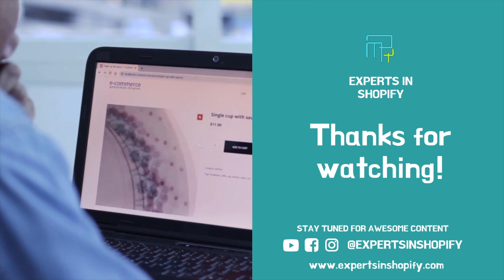Stripe Payment Gateway in UAE - Shopify Payments 2021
Stripe, one of the world's fortune 500 companies launched in UAE. In this video let's discuss all about Stripe payment gateway in UAE.

We provide all types of Shopify/ECommerce services.